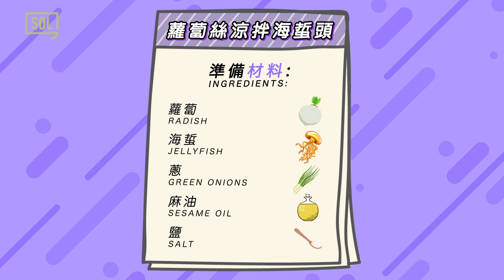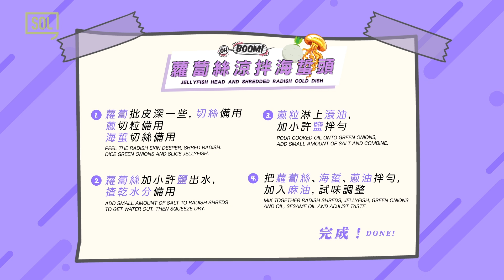涼拌蘿蔔絲海蜇頭。另一個由金媽媽傳授給我的清新冷盤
大家都會試過很多不同形式的涼拌海蜇，今次用蘿蔔絲，比較少見。大家不妨一試，包你有驚喜🤗

準備材料:
蘿蔔
海蜇
蔥
麻油
鹽

步驟1
蘿蔔批皮深一些，切絲備用
蔥切粒備用
海蜇切絲備用

步驟2
蘿蔔絲加小許鹽出水，揸乾水分備用

步驟3
蔥粒淋上滾油，加小許鹽拌勻

步驟4
把蘿蔔絲、海蜇、蔥油拌勻，加入麻油，試味調整